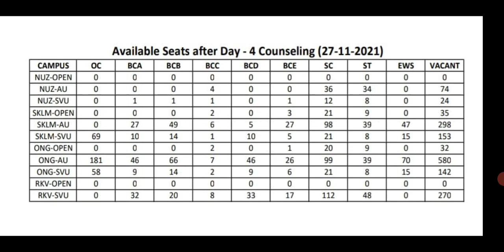AP IIIT / RGUKT 2021 Seats Availability After day 4 Counselling-November 27th.